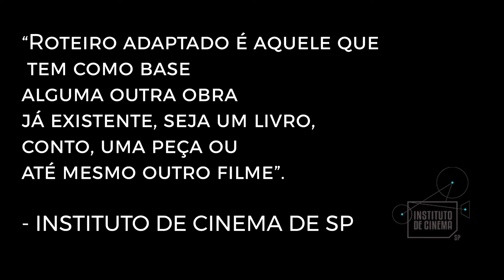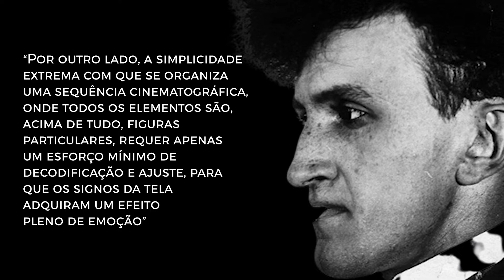Dicionário #06 | O que é e o que faz uma boa Adaptação?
Fala, galera das interwebs!
Mais um vídeo do quadro Dicionário. E dessa vez falamos do conceito de Adaptação.

O que é Adaptação? Adaptação de uma obra literária pro audiovisual precisa ser fiel ao material original? Por que Sandman da Netflix deixou tanto nerdinho de cabelo em pé? Assista ao vídeo e saiba a resposta para essa e outra perguntas.

✅ Facebook.com/InduTalk
✅ Instagram.com/InduTalks
✅ Twitter.com/InduTalk
✅ Tiktok.com/@indutalk
✅ Twitch.tv/InduTalks

💬 Entre no nosso canal do Telegram e receba as melhores promoções de livros e quadrinhos direto no seu celular